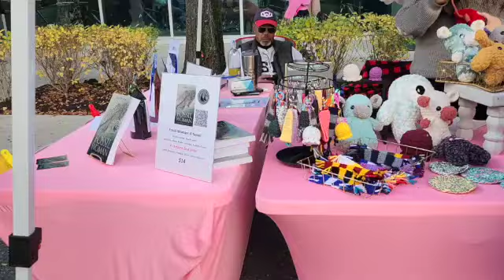Special Event in Rio Gaithersburg, MD 马里兰州里约盖瑟斯堡的特别活